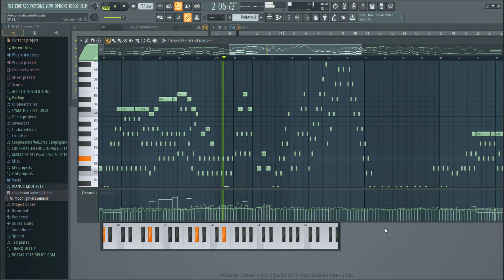UM DE MEUS MAIORES INFLUENCIADORES NA MÚSICA...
Um de meus maiores influenciadores na música, mestre, gênio, com uma sensibilidade extraordinária...